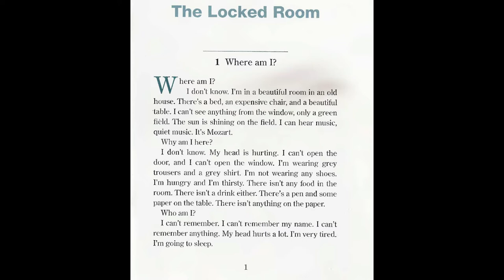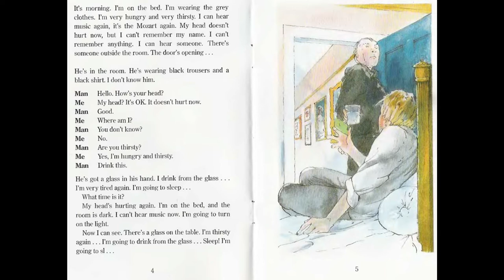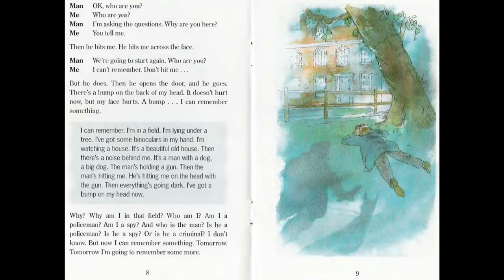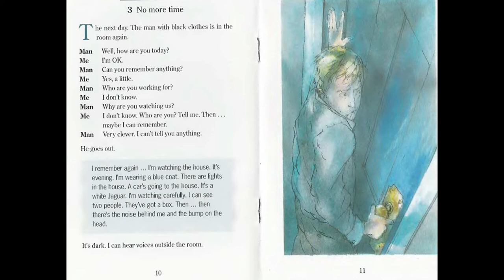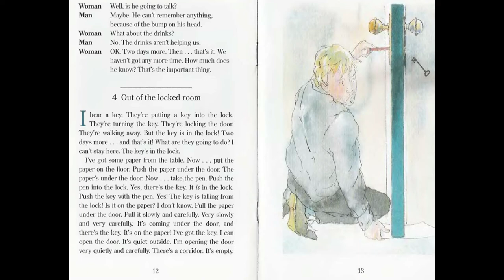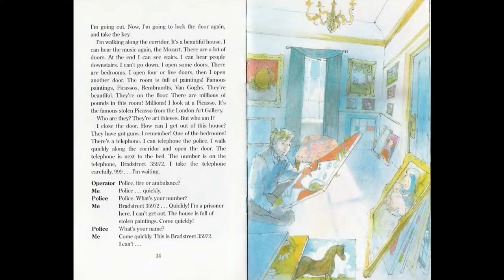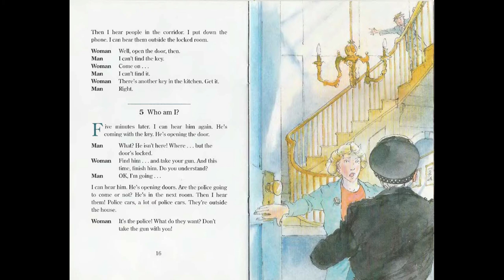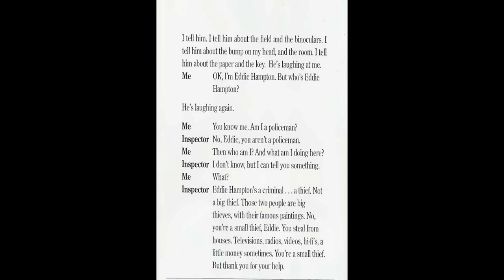The Locked Room by Peter Viney. ENGLISH SHORT AUDIOBOOKS. IMPROVE ENGLISH BY LISTENING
The Locked Room by Peter Viney
00:11     1.  Where am I?
04:18     2.  Questions.
06:40     3.  No more time.
08:21     4.  Out of the locked room.
12:45     5.  Who am I?